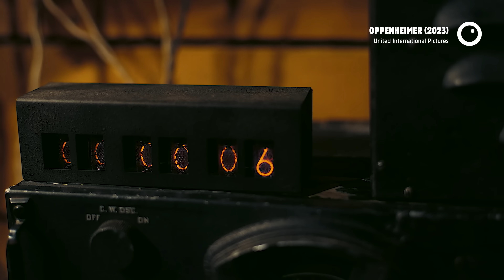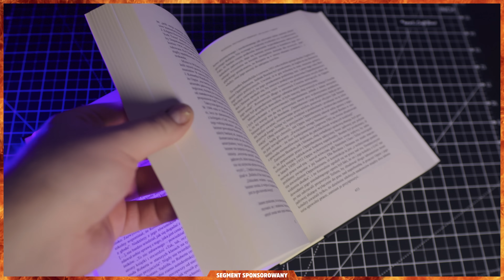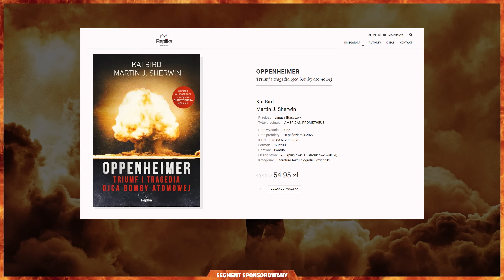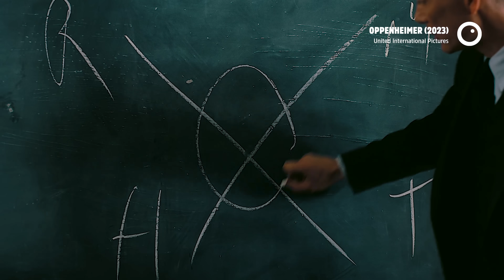Oppenheimer - Recenzja #710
Obejrzeliśmy drugą część Barbenheimer i wiemy już kto wygrał to starcie...

Partnerem tego odcinka jest REPLIKA, czyli wydawca książki "Oppenheimer. Triumf i tragedia ojca bomby atomowej", którą możecie wygrać w konkursie na naszym Facebooku!

SPIS TREŚCI:
00:00 Wstęp
01:10 Partner odcinka
02:20 Oppenheimer